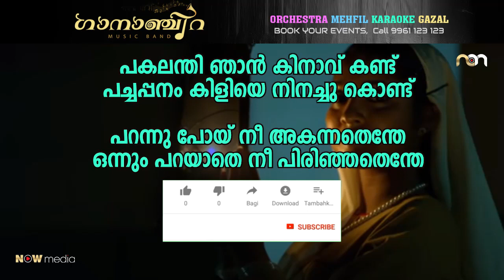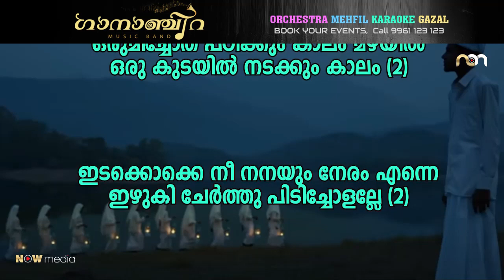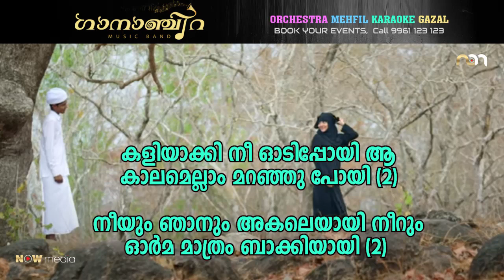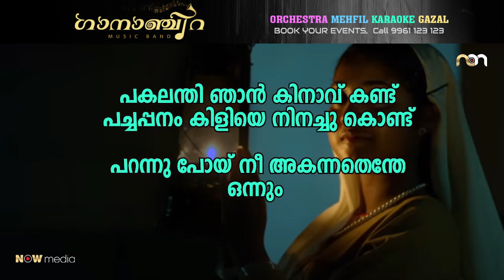പകലന്തി ഞാൻ കിനാവ് കണ്ട് l KARAOKE WITH LYRICS l Pakalanthi Njan Kinavu Kandu l Now Media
പകലന്തി ഞാൻ കിനാവ് കണ്ട് Pakalanthi Njan Kinavu Kandu
 l KARAOKE WITH LYRICS l

പകലന്തി ഞാൻ കിനാവ് കണ്ട്
പച്ചപ്പനം കിളിയെ നിനച്ചു കൊണ്ട്
പറന്നു പോയ് നീ അകന്നതെന്തേ
ഒന്നും പറയാതെ നീ പിരിഞ്ഞതെന്തേ

Lyrics: Bappu Velliparambu
Singer: Shahabas Aman
Film: Muhabathin kunjabdulla

പഞ്ചവർണ്ണകിളി ചേലുള്ള l KARAOKE WITH LYRICS l

Please Wach Another Karaoke Hits
എങ്കേ എങ്കേ എങ്കേ കവലേ... l

ചേമന്തി ചേലും കൊണ്ടേ l ജില്ലം ജില്ലാലാl